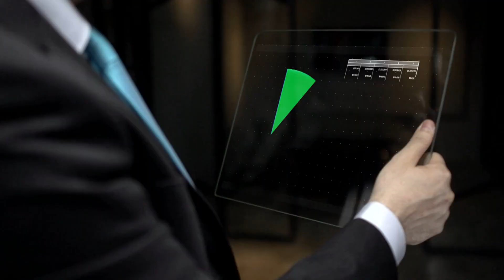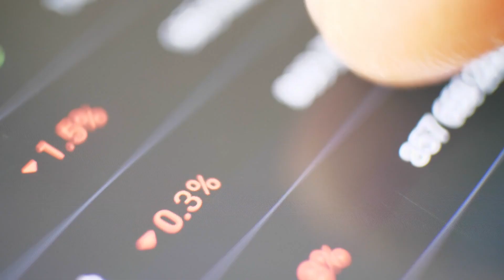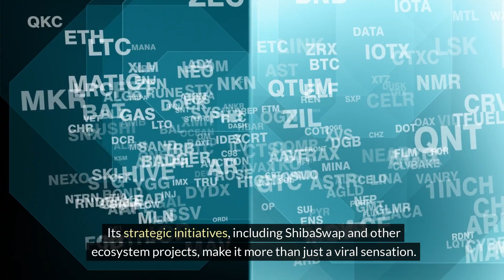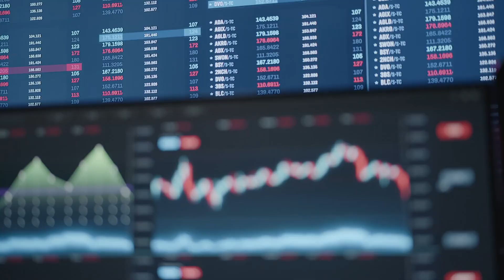PawFury: Top Altcoin for 2024 Investment! 🚀 PawFury’s Explosive Growth! 💰 Invest in PawFury Now!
PawFury (PAW) is making waves as a top altcoin for 2024 investment, with its presale already hitting over $2.7 million in funds raised. Priced at just $0.00844, experts predict a surge to $0.0200, offering early investors the potential for exponential returns. The community plays a crucial role in PawFury's success, with a vibrant Telegram group of over 34,000 members fueling excitement and trust. Ethereum (ETH) remains a powerhouse in DeFi, with the upcoming Ethereum 2.0 upgrade set to improve scalability and security. Dogecoin (DOGE) and Shiba Inu (SHIB) continue to gain investor interest, with unique value propositions and strong communities. Act fast to maximize gains as the presale is selling out quickly. Stay informed by following PawFury on Twitter and joining the Telegram community. Don't miss out on the chance to be an early investor in what could be the next big success story in the crypto world.